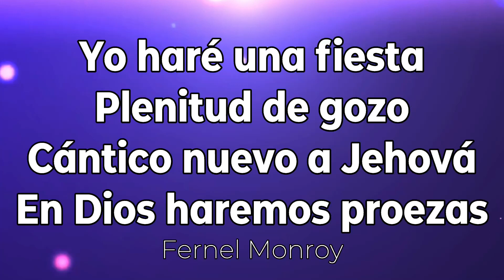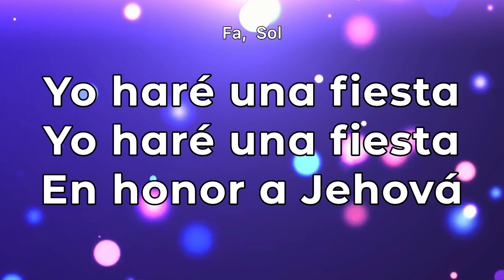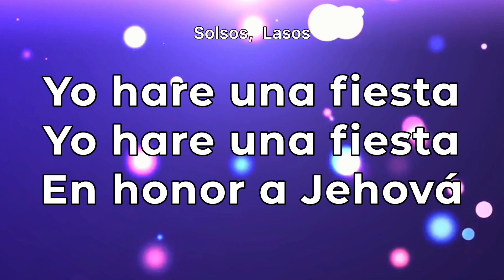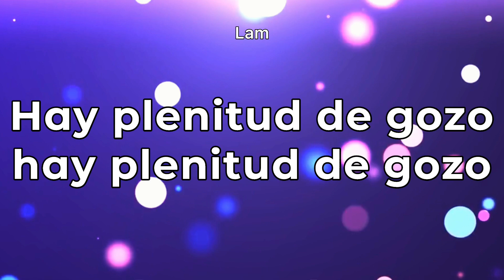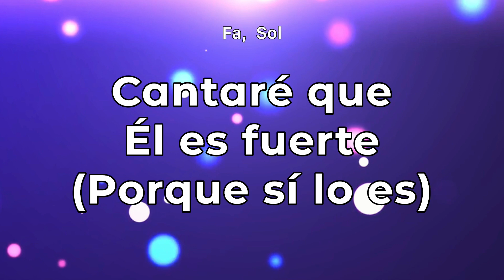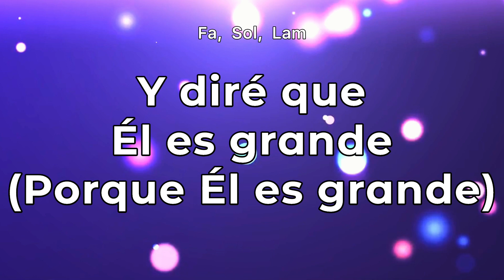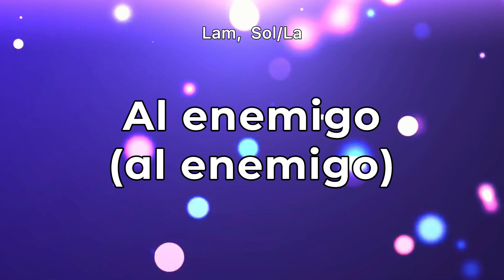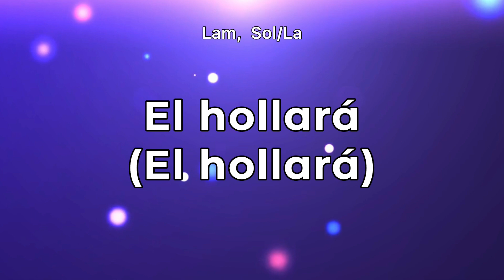Cadena de coros- Yo haré una fiesta (pista/karaoke/acordes) Tono mujer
Hermosas alabanzas de Fernel Monroy para adorar a Dios en voz femenina. Las puedes seguir con letra y acordes. Bendiciones.

Equipo que uso para grabar pistas:
Piano: